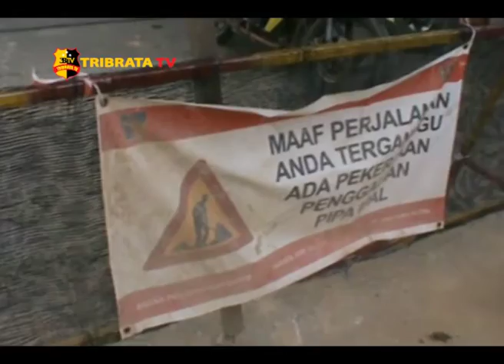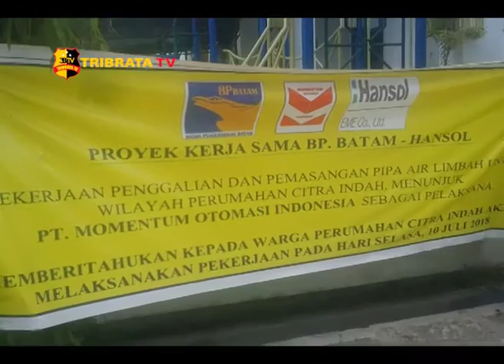PEMASANGAN PIPA AIR LIMBAH BATAM SUDAH BERJALAN 22 PERSEN